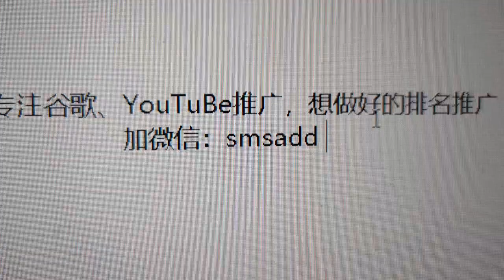Forklift Truck|potato chips manufacturing process pdf|Motor Grader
Potato chip production line|Excavators|tower crane|Piling machine|Mini Excavator|Concrete Machinery|Road Machinery
专注谷歌、YouTuBe推广排名，有需要的加微信：smsadd